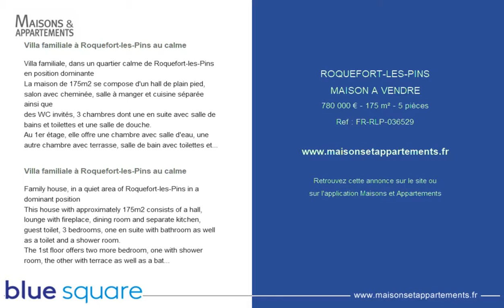ROQUEFORT-LES-PINS - MAISON A VENDRE - 780 000 € - 175 m² - 5 pièces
Référence : FR-RLP-036529

Villa familiale à Roquefort-les-Pins au calme
Villa familiale, dans un quartier calme de Roquefort-les-Pins en position dominante
La maison de 175m2 se compose d'un hall de plain pied, salon avec cheminée, salle à manger et cuisine séparée ainsi que
des WC invités, 3 chambres dont une en suite avec salle de bains et toilettes et une salle de douche.
Au 1er étage, elle offre une chambre avec salle d'eau, une autre chambre avec terrasse, salle de bain avec toilettes et dressing
Le bien est complété par un garage fermé, un atelier, un pool house et une piscine, le tout sur une terrain en restanques de 2676m2 offrant une belle vue dégagée.

Family house, in a quiet area of Roquefort-les-Pins in a dominant position
This house with approximately 175m2 consists of a hall, lounge with fireplace, dining room and separate kitchen, guest toilet, 3 bedrooms, one en suite with bathroom as well as a toilet and a shower room.
The 1st floor offers two more bedroom, one with shower room, the other with terrace as well as a bathroom with toilet and dressing room.
The property is completed by a garage, workshop, pool house and a pool, all on a terraced plot of land of 2676m2 with a beautiful view.